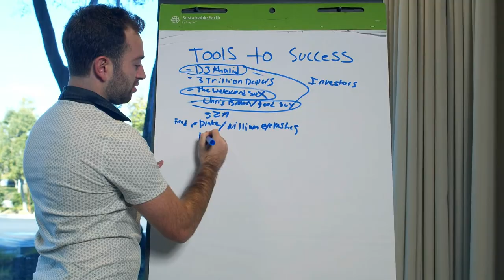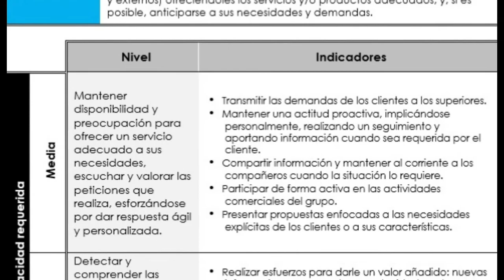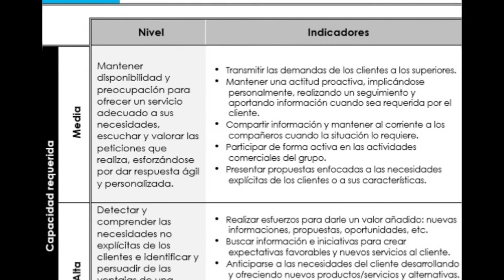Diccionario de Competencias - Elaboración y revisión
Diccionario de Competencias - Elaboración y revisión muestra cómo crear un Diccionario de Competencias que potencie los sistemas de gestión del talento y recursos humanos en tu organización.